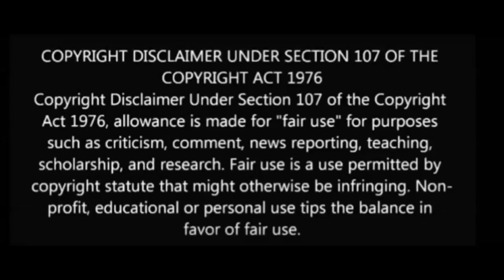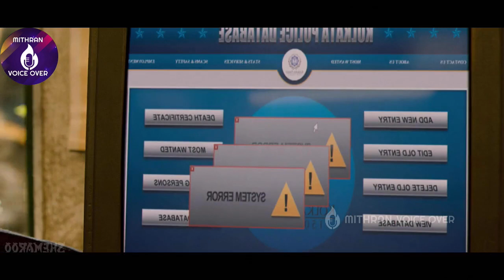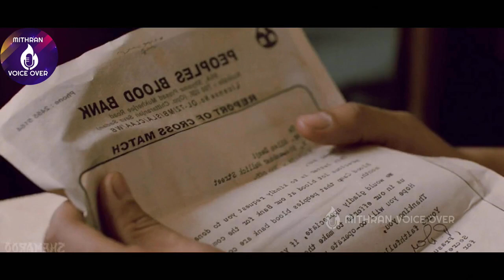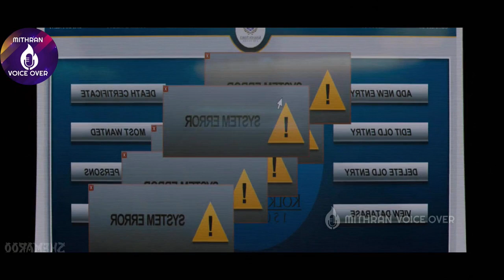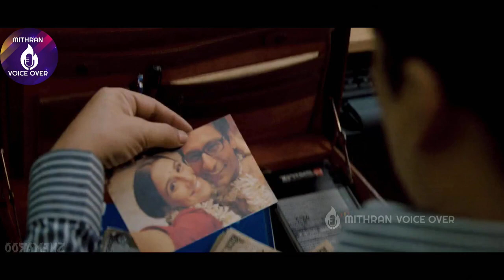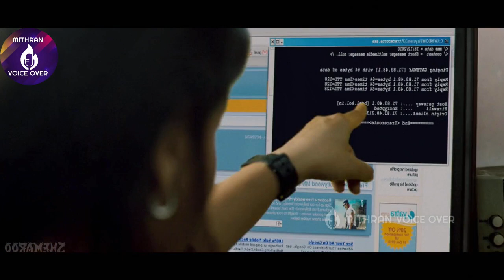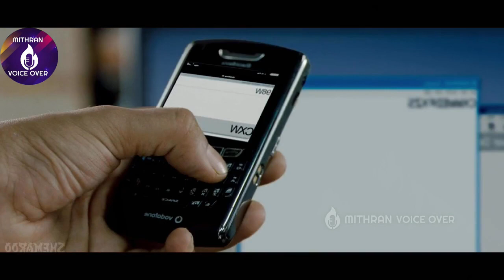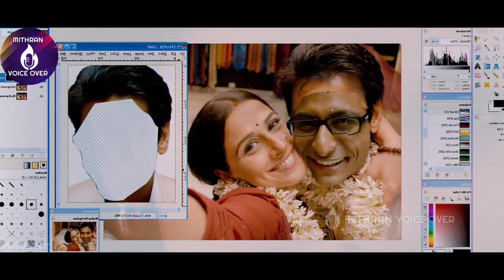Kahaani (2012) Full movie explained in Tamil | MITHRAN VOICE OVER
Welcome to MITHRAN VOICE OVER channel

If you would like to remove any movie clips i have used in this video, send an email and your clips will be removed immediately. We have invested lot of time and effort to raise this channel. I am happy to give the revenue to you.

If you still would like to remove any movie clips i have used in this video, send a email and your clips will be removed immediately. We have invested lot of time and effort to raise this channel. I am happy to give the revenue to you.

kahaani story explained in tamil
kahaani in tamil
kahaani tamil narration
kahaani tamildubbed
kahaani tamil explanation
kahaani tamil review
kahaani tamil story
kahaani tamil download
kahaani tamil review
kahaani movie in tamil
kahaani movie explained
kahaani movie tamil
kahaani movie explained in tamil
kahaani movie explain tamil
kahaani explained tamil
kahaani explained in tamil
kahaani explain tamil
kahaani explain in tamil
kahaani explaining in tamil
kahaani explained in few minutes
kahaani explained in minutes
kahaani full movie explained in tamil
kahaani full movie narrated in tamil
kahaani full movie tamil
kahaani full movie in tamil
kahaani full story explained in tamil
kahaani full movie explain tamil
kahaani story in tamil
kahaani story in tamildubbing
kahaani download in tamil